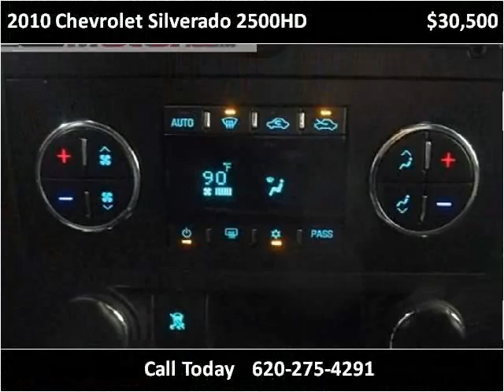2010 Chevrolet Silverado 2500HD Used Cars Garden City KS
This 2010 Chevrolet Silverado 2500HD is available from Western Motor Buick / GMC .